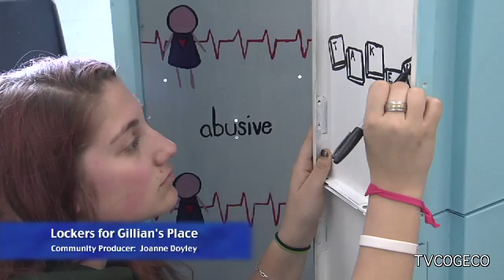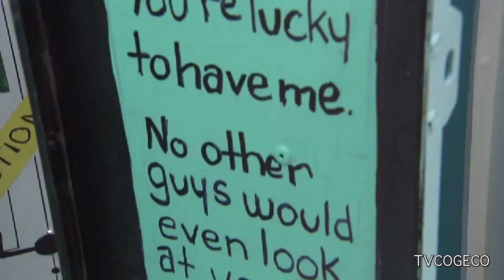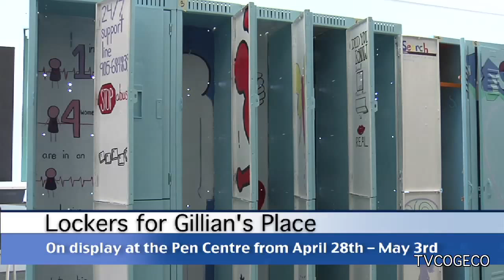Holy Cross Lockers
Holy Cross Catholic Secondary School has teamed up with Gillian's Place to design lockers with various artistic messages about abusive teen relationships. Vanessa Verworn reports.